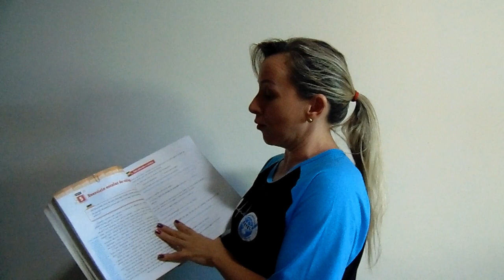5º ano - Português e História